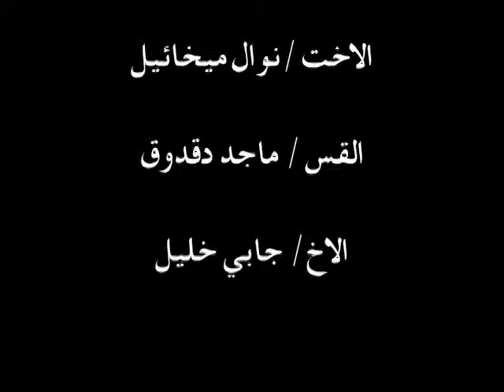تساؤلات و اراء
كيف يتاكد الانسان من خلاصة ؟